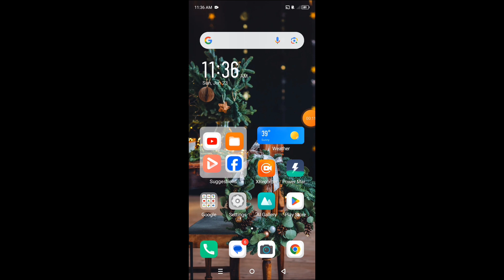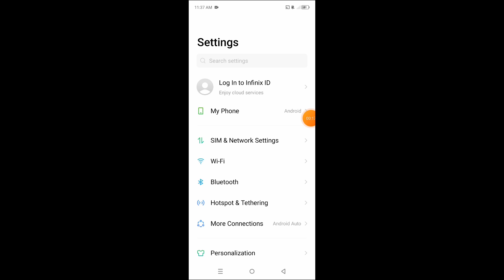How to show net speed on Infinix Note 40 5G || Infinix Note 40 5G me net speed kaise show kare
Hello dosto, aaj maine is video me bataya hai ki Infinix Note 40 5G me net speed kaise show kare, dosto Infinix Note 40 5G me net speed show karna bahut hi aasan hai. Agar aap bhi janna chahate hain ki Infinix Note 40 5G me net speed kaise enable kare to is video ko pura dekhiyega, thanks friends.

Hello friends, in this video, I've explained how to show net speed on Infinix Note 40 5G. Displaying net speed on Infinix Note 40 5G is very easy. If you want to know how to enable net speed on Infinix Note 40 5G, be sure to watch this entire video. Thanks, friends.

HowtoshownetspeedinInfinixNote40 5G
InfinixNote40 5Gmenetspeedkaiseshowkare
InfinixNote40 5Gnetspeed

How to show net speed in Infinix Note 40 5G
Infinix Note 40 5G me net speed kaise show kare
How to show net speed on Infinix Note 40 5G
How to enable net speed in Infinix Note 40 5G
How to turn on net speed in Infinix Note 40 5G
Infinix Note 40 5G me net speed kaise show karte hain
Infinix Note 40 5G me net speed kaise enable kare
Infinix Note 40 5G me net speed kaise on kare
Infinix Note 40 5G net speed
Infinix Note 40 5G
Net speed